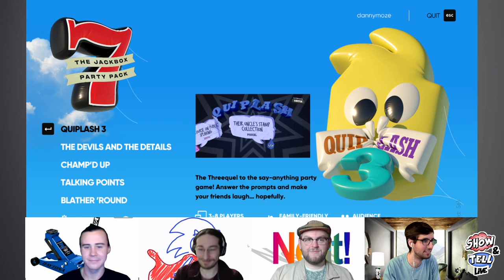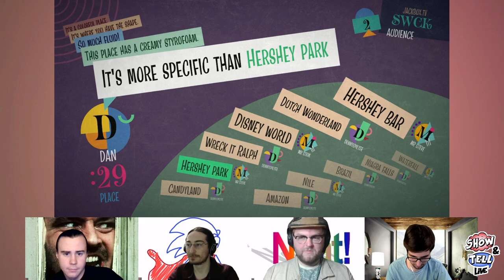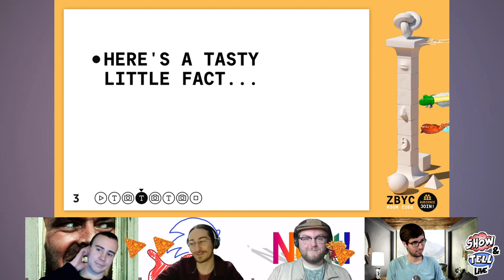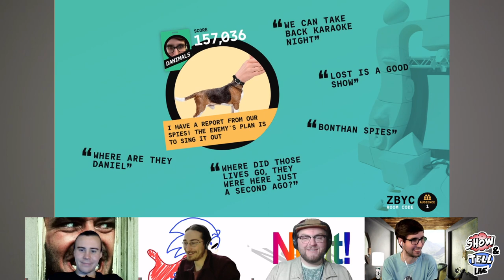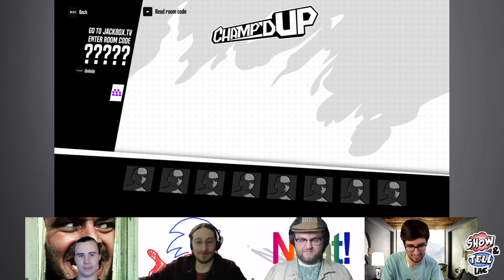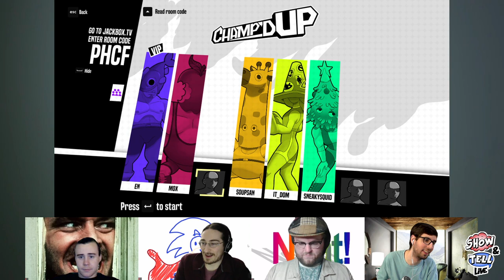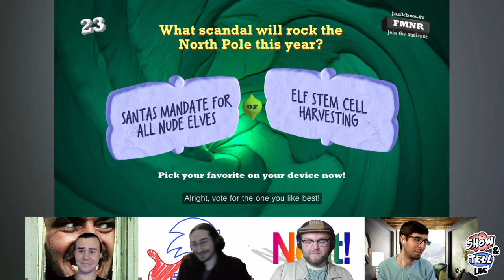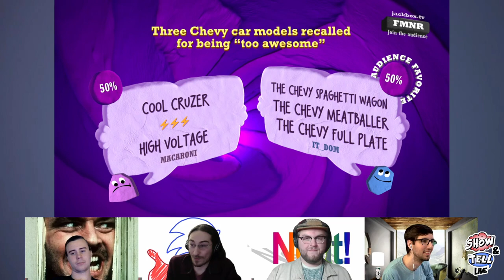Slack Box Jack Socks - Variety VOD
Chat proves they are still funnier than us.

We stream:
Tuesdays 8pm - 10pm ET (5pm - 7pm PT)
Fridays 9pm - 11pm ET (6pm - 8pm PT)
And usually other days too.